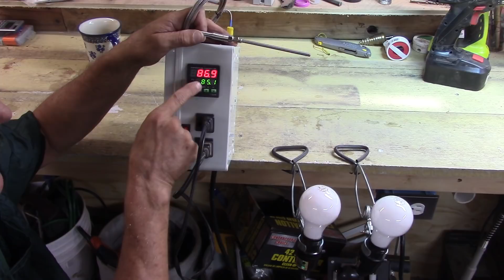Parts list and decription, assembly Part 2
This channel is designed to offer insight and background on the science, art and practice of making alcohol based products at home.
HERE IS A COMPLETE LIST WITH LINKS

LIGHTED SWITCH

IC TRANSFORMER

TEMP PROBE

PROBE PLUGS

PROBE SOCKET

SSR AND HEAT SINK

CABLE GLAND PLUG

THERMAL GREASE